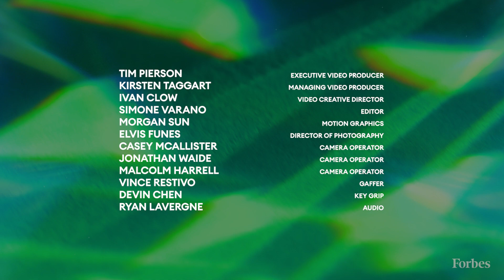This Entrepreneur Is Helping Cancer Patients Find Accurate Treatment By Analyzing Images With AI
Choosing the proper cancer treatment can be a shot in the dark. That’s because the best treatment can depend on specific aspects of a tumor, which doctors can’t always identify. Anirudh Joshi (with cofounders Damir Vrabac, 28, and Viswesh Krishna, 23) started Palo Alto, California–based Valar Labs hoping to deliver that crucial information. Valar, which has raised $26 million in VC funding, feeds images of patients’ tumors (limited for now to bladder cancer) into its AI models to suggest the best treatment. “We weren’t physicians, we weren’t oncologists coming into the field,” says Joshi, an engineer by training. “I realized where medical devices could be transformative was on the software side.” A study of more than a thousand bladder cancer patients found that Valar’s first AItest, called Vesta, was able to accurately determine whether a typical treatment would be effective. Patients can now access the test with their physicians at 20 hospitals around the nation and get reimbursed by their insurance companies. Joshi says Valar could be “the next billion-dollar company in cancer,” and he’s working on developing similar tests for more cancer types, including pancreatic, ovarian and lymphoma. Because they are software, Vesta’s products do not currently require FDA oversight.